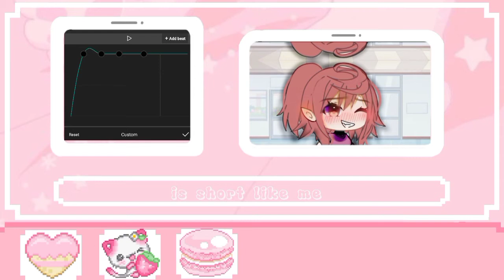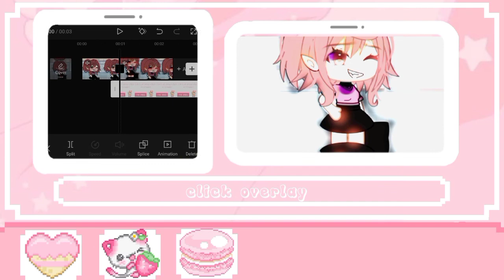how to make fake zoom out in capcut tutorial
Heyo hope this video helps you-